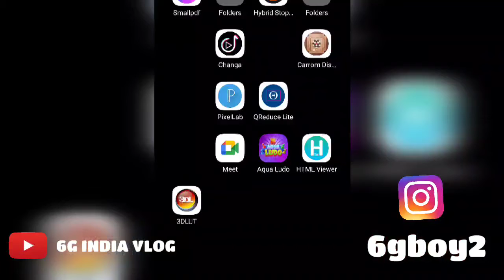Video background colour change with shake effect | Tiktok video background colour change tutorial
About this video.👇👇👇

1.App Link:👉

2.📢 sound link:👉

Support💛

Video background colour change with shake effect
Tiktok video background colour change tutorial
tiktok tutorial
kinemaster editing tutorial,l
tiktok trend
tik tok tutorial 2020
Tiktok VFX Video Editing
Tik tok new trend video tutorial
Tik Tok par background colour change video kaise banaye
Tech RukuKhan
Tiktok new trend sky vfx
Tiktok par shake effect ke sath background color change kaise Kare
Tiktok background colour change video tutorial
shake effect
background colour change
tik tok background colour change app
tik tok slow mo video kaise banaye
slow motion tik tok
video ka colour change kaise kare
video background change app
 video ke piche colour kaise change kare
tiktok par slow mo karne ka tarika